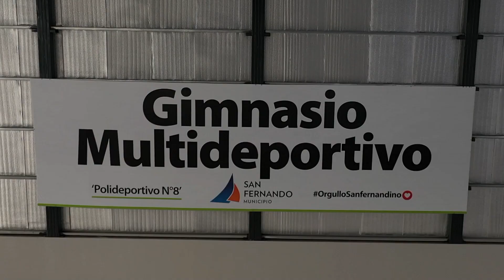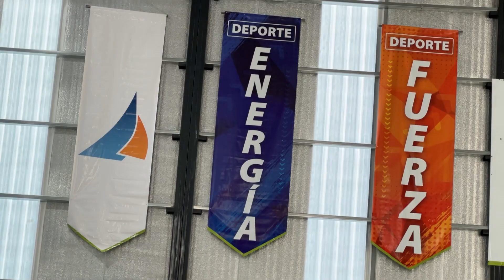Juan Andreotti inauguró un nuevo “Gimnasio Multideportivo” en el Poli N°8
El Intendente  y la comunidad del “Poli” estrenaron un flamante espacio deportivo cubierto para la práctica de Fútbol, Patín, Basquetbol, Vóley, Handbol y otras actividades. “Para el Municipio el deporte es una herramienta de inclusión, además de punto de unión y encuentro de todos los vecinos”, manifestó Andreotti.